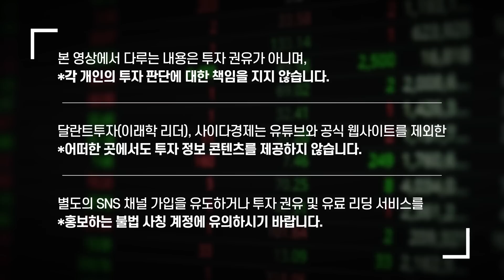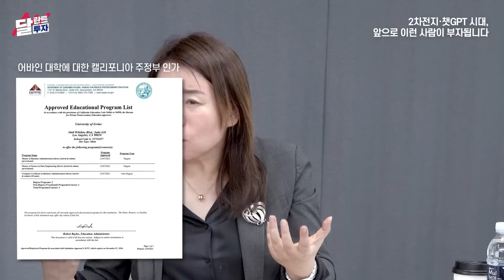2차전지·챗GPT 시대, 앞으로 부자되려면 꼭 '이렇게' 하세요｜안유화 총장 2부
ChatGPT와 STO, 투자자라면 어떤 생각을 가져야할까?
매월 새로운 강의를 온/오프라인 실시간 수강하고
안유화 교수와 직접 소통할 수 있는 비공개 톡방에서 수시로 투자 인사이트를 나눠보세요!

[안유화 교수]
美 Irvine University 총장
연세대학교 디지털금융 가상자산투자 최고위과정 교육원장
前 성균관대학교 중국대학원 교수
한국 외교부 재외동포분과 자문위원
중국 증권행정연구원 원장

00:00 미국 대학교 인수와 총장 취임, 새로운 도전에 나서는 이유
11:21 2차전지·챗GPT 시대, 앞으로 이런 사람이 부자됩니다